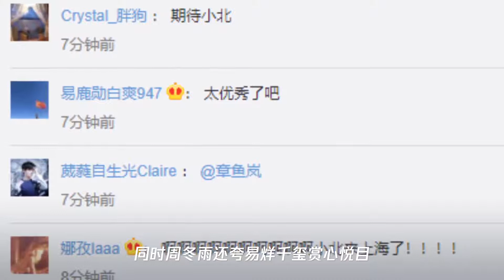易烊千玺确认将以《少年的你》中“小北”的形象入驻上海杜莎夫人蜡像馆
➤Thanks收看！